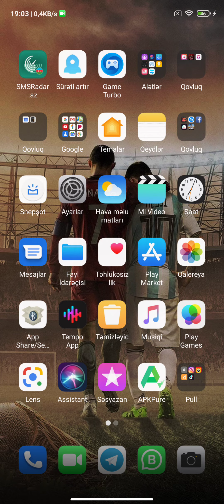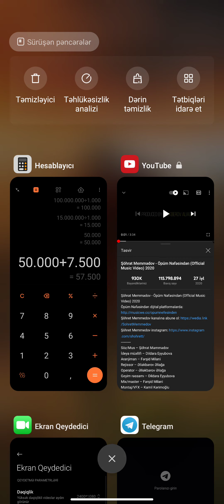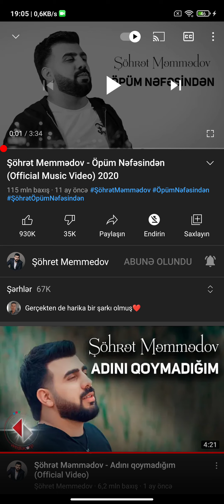Şöhrət Məmmədov Öpüm nəfəsinnən mahnısindan nə qədər pul qazanıq "10000000"(;